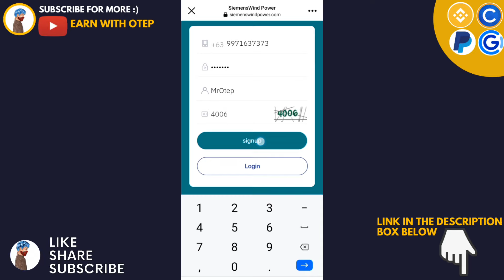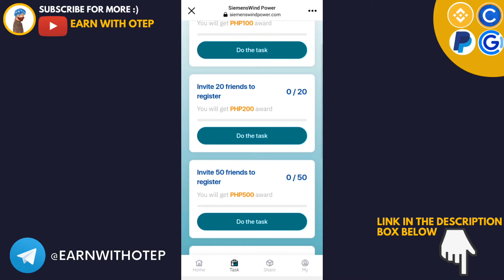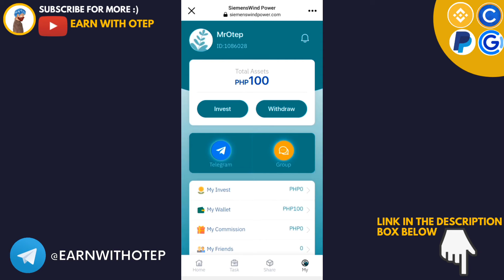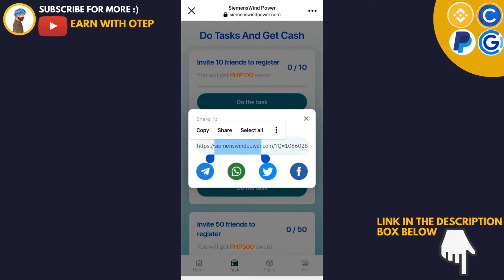Free 100 Pesos Gcash 2022 Pagka Sign Up Palang | how to make money online 2022 | free earning app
The information contained in my videos/Channel is for general information purposes only. My channel assumes no responsibility for errors in the contents of featured application(s) and website(s).

I or this channel cannot guarantee your earnings in the featured application(s) and Website(s ). The contents in this channel is based on my personal experience and may vary from person to person depending on the exerted effort of the user(s).

Telegram #1          : @EarnWithOtep
Telegram #2           : @Earn_With_Otep
- earn money online
- play to earn free android
- free nft games play to earn 2022